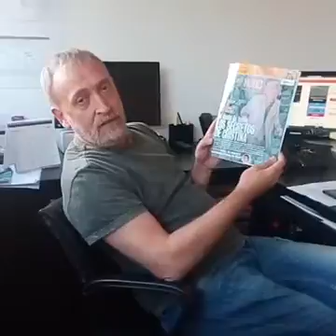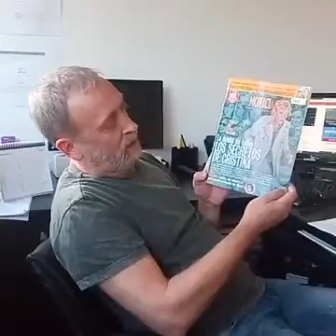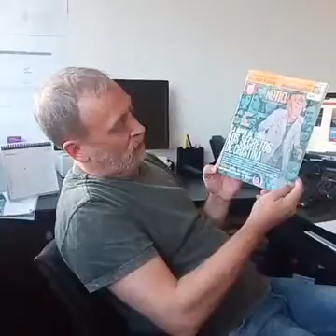REVISTA "NOTICIAS" 5-11-2016 EDI ZUNINO PRESENTA AL AMA DE LLAVES DE CRISTINA FERNANDEZ de KIRCHNER